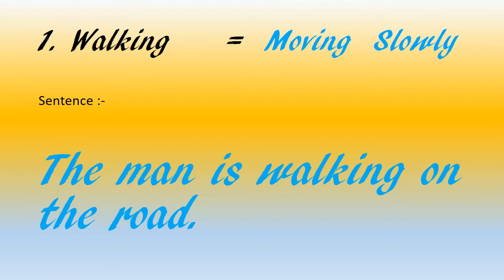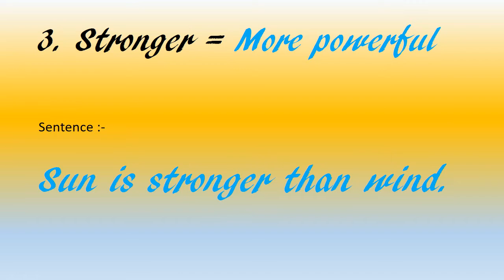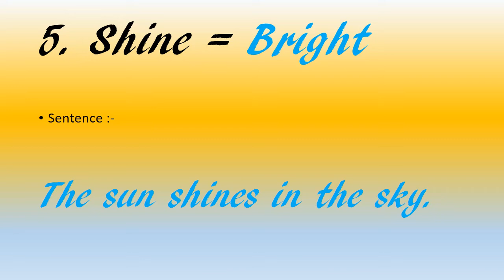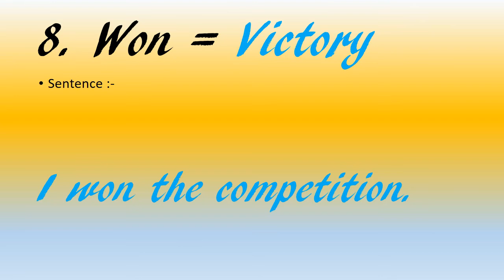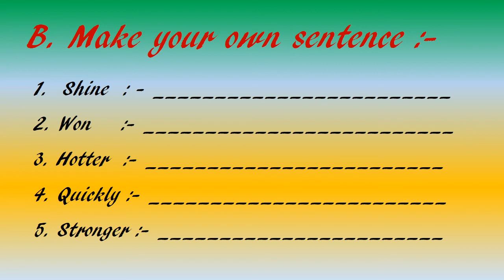Ch-The Wind and The Sun|| New Words || Marigold || English ||Class-2 || Part-2